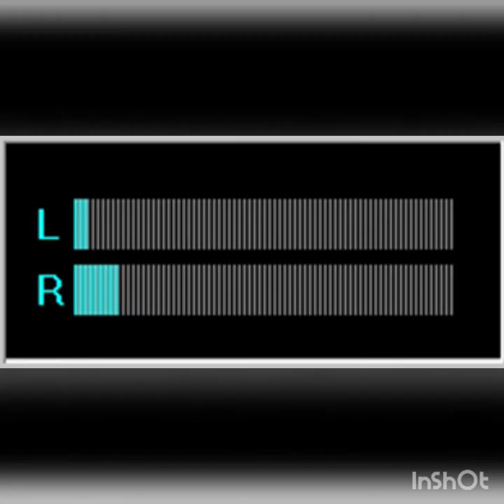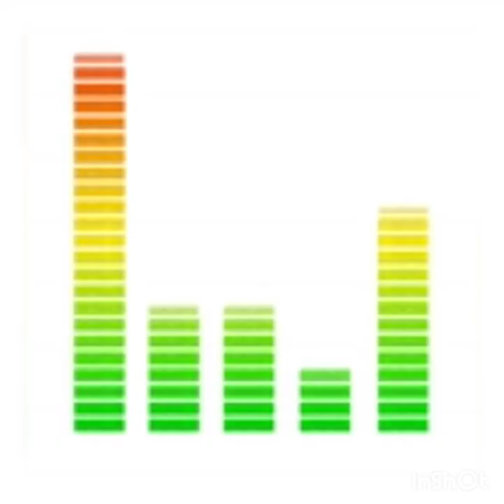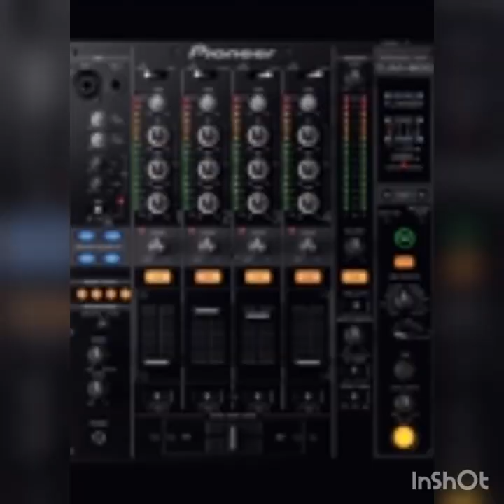Journey Into Bass - Dj Laz ( HQ )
Alex Mauricio G feat Dj Laz